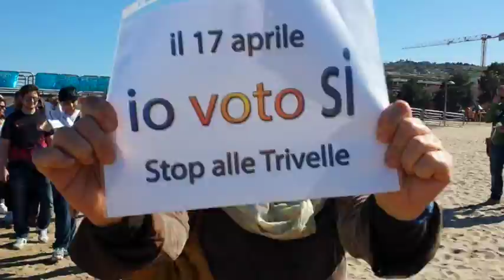io voto si - Referendum 17 Aprile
Il Movimento 5 Stelle VotaSI al referendum di domenica 17 Aprile. Contro le trivelle e pre il futuro dei nostri figli